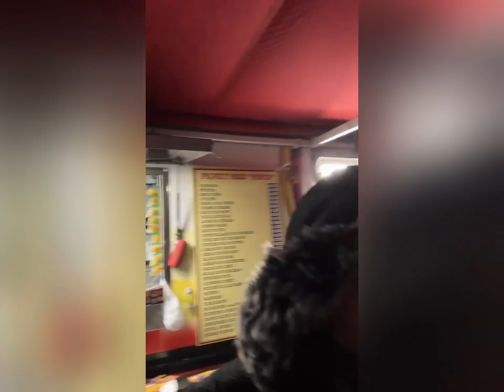MONICO Y SU TÓXICA PRIMERA VEZ EN ESCENARIO | KIKE JAV SHOW EN BALTIMORE